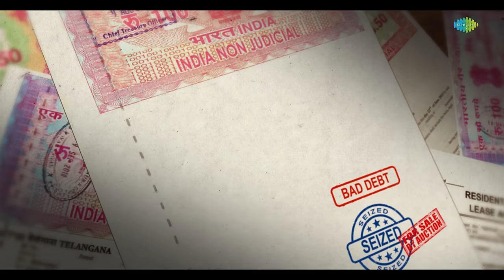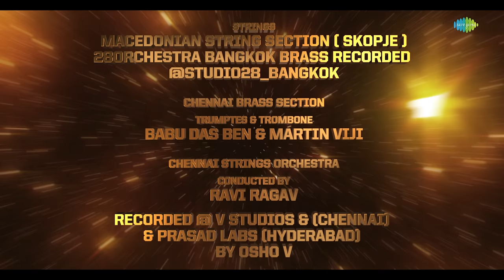Sarkaru Vaari Paata - Title Song | Mahesh Babu | Keerthy Suresh | Thaman S | Parasuram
Time for your speakers to go FULL VOLUME!
The most awaited 'Title Song' from 'Sarkaru Vaari Paata' Starring Super Star Mahesh Babu, Keerthy Suresh, Vennela Kishore, Subbaraju, and others. Directed by Parasuram, Music Composed by Thaman S.

Musicians credits
Singer - Harika Narayan
Programmed and Arranged by - Thaman S
EDM Rhythm kit - Thaman S
Additional Production & logic Arrangement
Siddhant Mishra
Electric Guitar - Jobin & Subhani
Strings - Macedonian String Section ( Skopje )
28ORCHESTRA BANGKOK Brass Recorded @Studio28_Bangkok
Chennai Brass section - Trumpets & Trombone - Babu Das Ben & Martin Viji
Chennai Strings Orchestra
Conducted by - Ravi Ragav
Recorded @ V Studios & ( chennai ) & Prasad labs ( Hyd ) - By Osho V
New Edge - (Mumbai) &  New Edge (NY)
Assistant by - Pukhhraj
Musician coordinator - Manikandan K
Studio Manager - Seenu
Studio assistance - Kannan,Raju,Lingam, Ranjith & Kavati

Listen to 'Sarkaru Vaari Paata - Title Song' on your favourite streaming platforms:-

Movie Details:

Cast: Mahesh Babu, Keerthy Suresh, Vennela Kishore, Subbaraju, and others.

Technical Crew:
Written and directed by: Parasuram Petla
Producers: Naveen Yerneni, Y. Ravi Shankar, Ram Achanta and Gopi Achanta
Banners: Mythri Movie Makers, GMB Entertainment Pvt Ltd, 14 Reels Plus
Music Director: Thaman S
Cinematography: R Madhi
Editor: Marthand K Venkatesh
Art Director: AS Prakash
Fights: Ram - Laxman
Executive Producers: Chandu, Raj Kumar
Co-Director: Vijaya Ram Prasad
CEO: Cherry
VFX Supervisor – Yugandhar
Colorist - S. Raghunath Varma
DI - Annapurna Studios
Publicist: Viswa CM
Promotions: Baba Sai Kumar
Marketing: First Show
PRO: B.A Raju (Late),  Vamsi - Sekhar